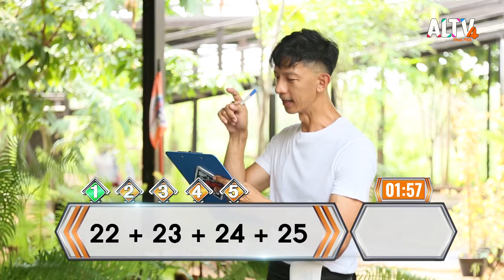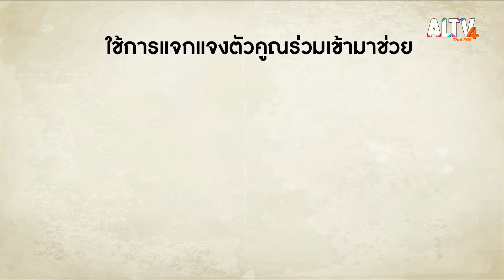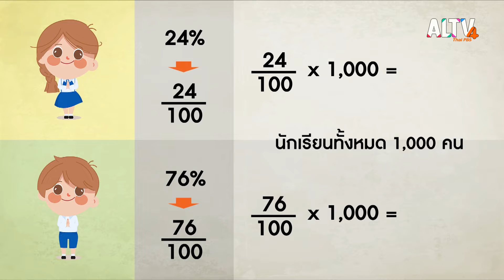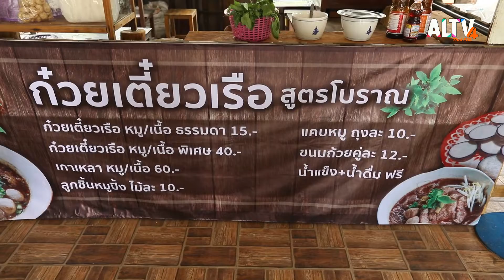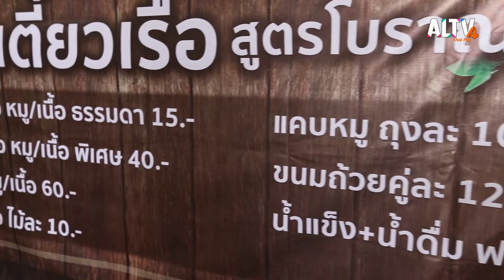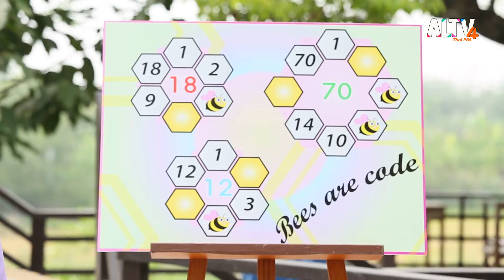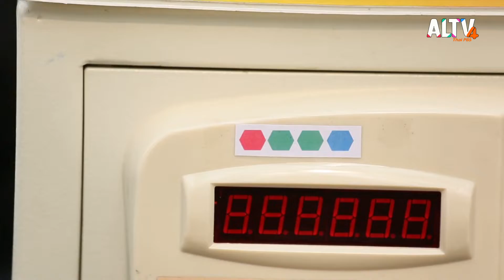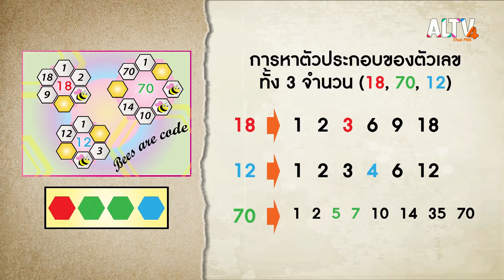เมนูฮิตคิดราคาอาหาร | คณิต Mission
คณิต Mission สัปดาห์นี้ Mister Zero พาเหล่าผู้กล้าทั้ง 3 พิชิตภารกิจคิดราคาที่ต้องเจอในชีวิตประจำวัน มาคิดเลขเร็วไปกับเรื่องการบวกลบคูณหาร เปอร์เซ็นต์ และการนับเวลา รวมพลังคำนวณราคาอาหารกับภารกิจเมนูฮิตคิดราคาอาหาร ภารกิจสุดท้ายท้าทายด้วยโจทย์ตัวเลขปริศนาที่เกี่ยวกับการหาตัวประกอบจำนวนนับ ที่ต้องใช้ความรู้ที่เคยเรียนมาแล้วในห้องเรียน มิชชั่นสัปดาห์นี้จะทําให้ผู้เล่นทั้ง 3 นำของรางวัลกลับบ้านได้หรือไม่

ติดตามชมรายการ คณิต Mission วันพฤหัสบดีที่ 25 พ.ค. 66 เวลา 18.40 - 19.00 น. ทาง ALTV ทีวีเรียนสนุก ช่องหมายเลข 4